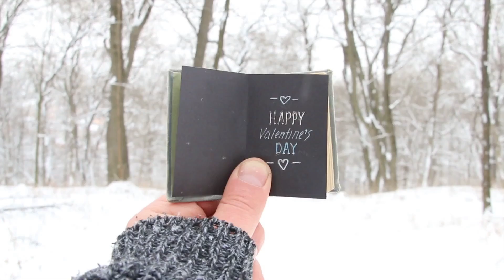Broken up With Around Valentine’s Day? You’re the Victim of ‘Valentighting’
From handwritten cards to candies saying, “Kiss me,” Valentine’s Day is full of little messages that let you know your partner is the one for you.

It’s also a day to kiss people goodbye if you’re in a rocky relationship.

Blame it on something called ‘Valentighting.’

It’s a dating trend sure to wreck your Valentine’s Day, and one that’ll have folks worried every February.

Unlike getting ghosted, when the person you’re dating just disappears, ‘Valentighting’ is when you get dumped right before Valentine’s Day.

Thank Metro UK writer Ellen Scott for the term.

Scott says it’s a combination of Valentine’s Day and being too much of a tightwad to buy a gift.

Valentighting.

A dating coach tells HuffPost it’s not always about the money.

It can be about one person’s fear that the gift will be seen as an investment in the relationship when they’re not fully on board and don’t see a future with the other person.

Basically, your ex is being cheap and has commitment issues in this scenario.

Dating experts say Valentine’s Day makes couples reflect on the relationship to see what is or isn’t working.

They add if someone dumps you to get out of getting a gift, they’re not the one for you anyway.